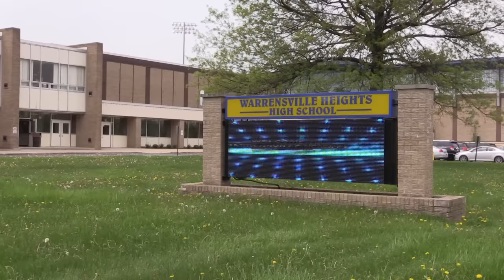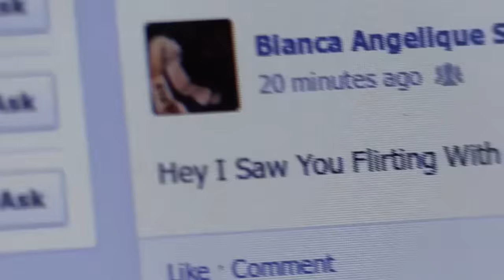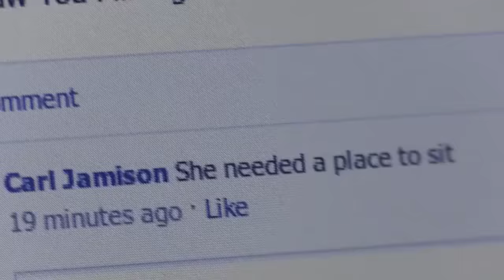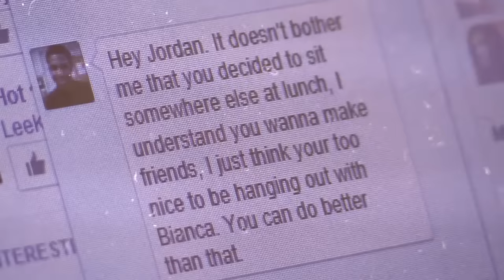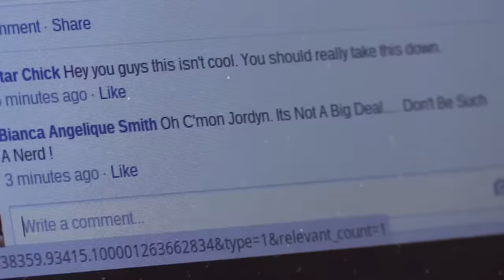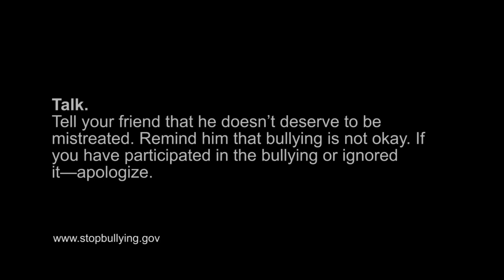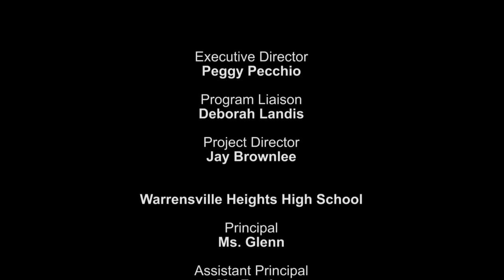Bullying - Don't Be Such A Nerd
Jordyn quickly discovers that her biology partner Carl is the victim of bullying at her new school. When Carl gets humiliated by one of her new friends, will she have the courage to do what's right or will she join in?

Created by OK, Inc. with students from Warrensville Heights High School.